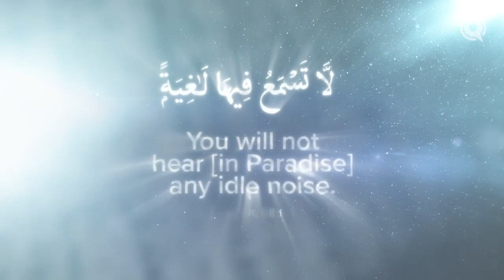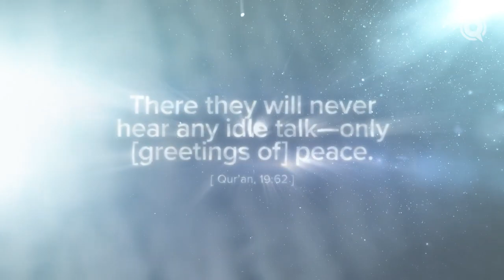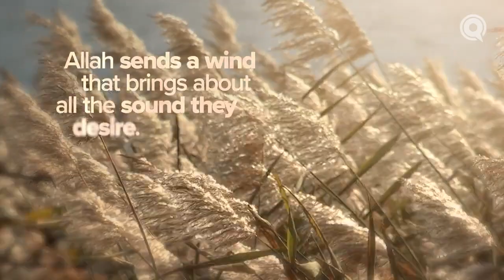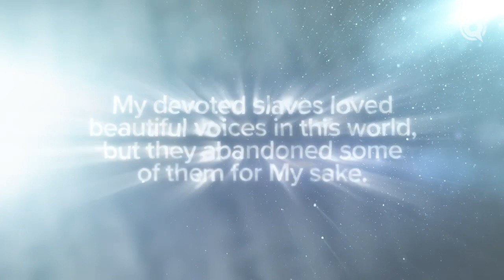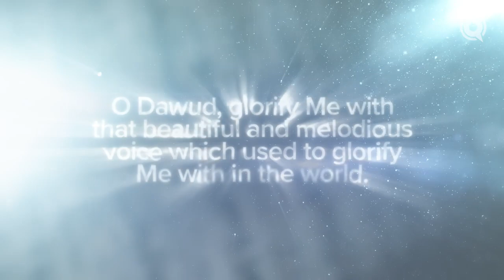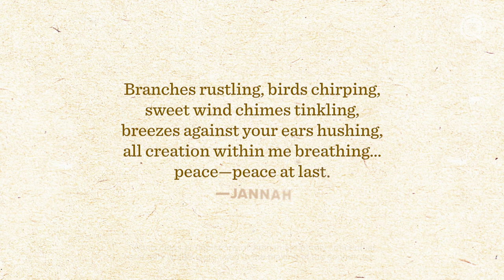The Sound of Jannah | Ep. 23 | JannahSeries with Dr. Omar Suleiman